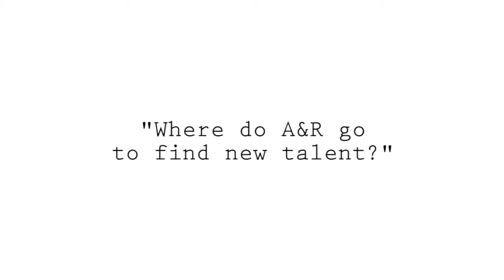BIMM: Utalks - Masterclass (Part 4)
One stop Universal Music Masterclass - essential viewing for everyone wanting to work in the modern music business. Asking: 'Where do A&R go to find new talent?'

A thought provoking, informative and generous discussion on how to get employed in this tough industry by some of the most talented and senior executives at the Universal Music Group.

Huge thanks to Selina Webb (Director of Communications), Jim Chancellor (MD Fiction Records), Liz Goodwin (Head of Marketing Polydor), Olivia Hobbs (Digital Campaign Manager Polydor), Paul Smernicki (Director of Digital Universal Music UK), Dee Morrison (Globe Senior Account Manager - Commercial Partnership), Silvia Gargiulo (Talent Acquisition Advisor Universal Music Group) and Mike Seymour (Communications Assistant).